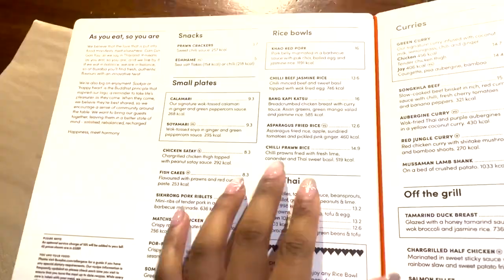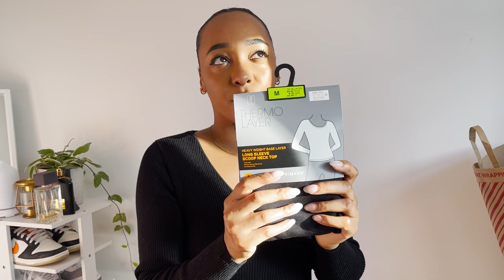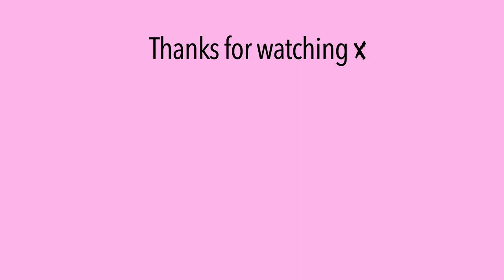Vlogmas day 4 | Harrods Dior Christmas display, Cartier New Bond Street & Primark Winter Haul 2022 ✨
00:00 London Christmas Lights
03:08 Primark Winter Haul 2022
09:04 Outro